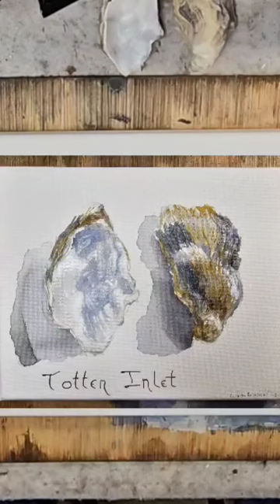Oyster Painting in Watercolor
Please consider donating below if you enjoy this content!